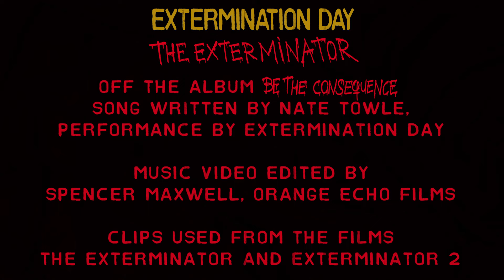Extermination Day - The Exterminator | Official Music Video | Heavy Metal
Music video I edited for the band Extermination Day using clips from the films The Exterminator (1980) and Exterminator 2 (1984).